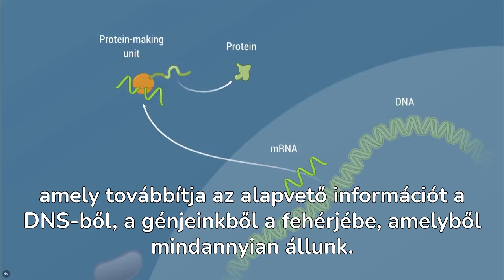A Moderna orvosigazgatója: "valójában feltörjük az élet szoftverét"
név: Tal Zaks
dátum: 2017. december 8.
helyszín: TEDx-konferencia, Boston, Beacon Street
eredeti videó (kivágott részlet: 42. másodperctől 1:51-ig)